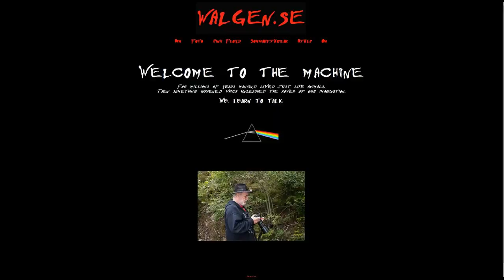P-Floyd plays Pink Floyd's Welcome to the machine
P-Floyd at Dalhalla Sweden 2018